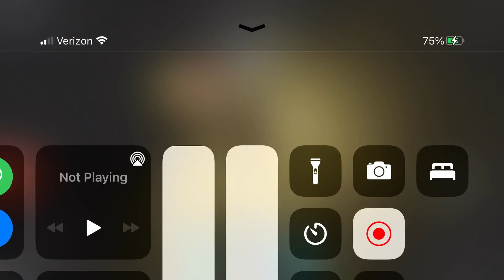Roblox Midnight Horrors:Revamped Fraud is the Moviestar!